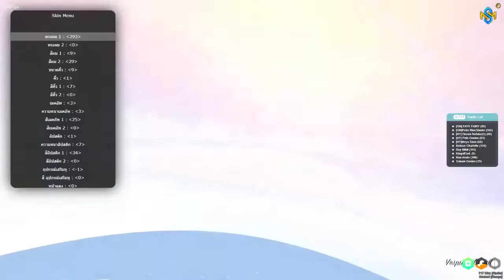GTA Holiday บังเฟย์ จะเฉิดดดดด - EP 669 ►GTAV PC Real Life Mods l GTA5 Roleplay ►ChiChi Channel Fan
💎 Title: GTA Holiday บังเฟย์ จะเฉิดดดดด - EP 669 ►GTAV PC Real Life Mods l GTA5 Roleplay ►ChiChi Channel Fan